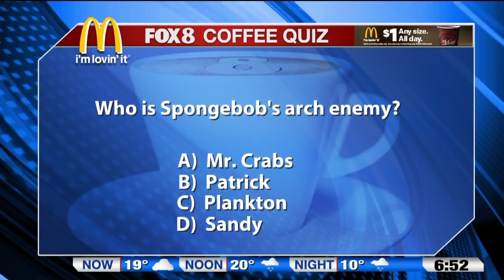North Royalton Cool School Live